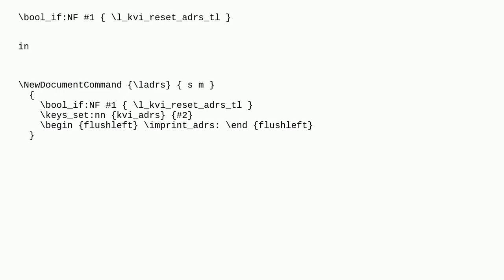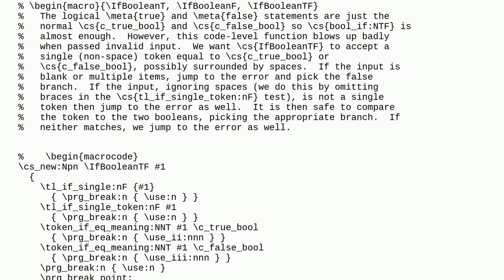Tex: Expl3 commands in NewDocumentCommand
Expl3 commands in NewDocumentCommand

A special thanks goes out to the community

  expl3